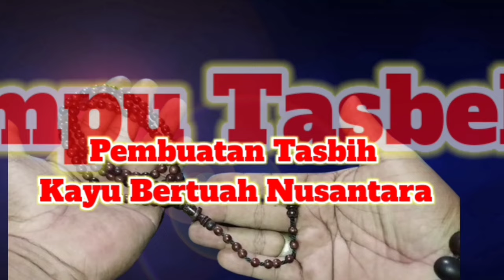How to Make Tasbeeh galih prikancu || Kayu langka khas Cirebon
How to Make Tasbeeh galih prikancu
Proses pembuatan tasbih dari galih prikancu khas Cirebon. Galih prlkancu termasuk kayu langka dan bertuah yang memiliki harga yang cukup tinggi.
Harga tasbih : Rpm 2500.000,-
Order : H. Damin dari Gempol Cirebon

Empu tasbih
Fb ; Lawang Jati
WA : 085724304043